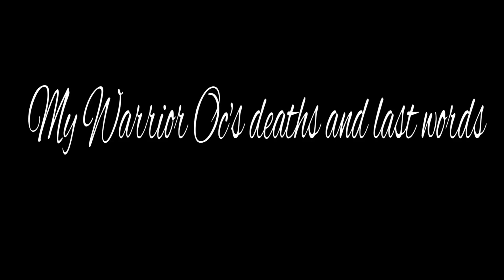My Warrior Oc’s Deaths and Last Words [App In Desc]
I finally uploaded something that isn’t a map part. Yay! Also, I gave Bloodstripes’s parents names.